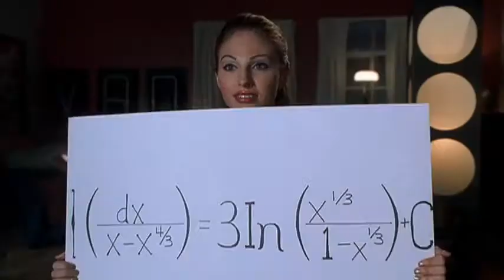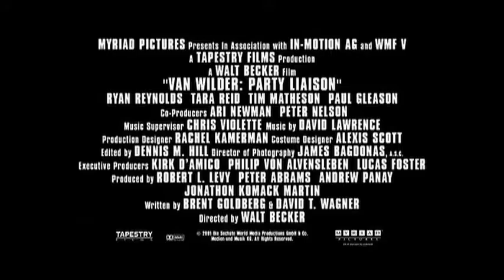Van Wilder: Party Liaison ( Sexy party ) - comedy - 2002 - trailer - VGA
Van Wilder: Party Liaison ( Sexy party ) - comedy - 2002 - trailer - VGA -  Ryan Reynolds, Tara Reid, Tim Matheson, Kal Penn, Teck Holmes, Daniel Cosgrove, Deon Richmond, Emily Rutherfurd, Paul Gleason, Erik Estrada, Curtis Armstrong, Chris Owen, Teresa Hill, Megan Gallagher, Sophia Bush, Walt Becker, Tom Everett Scott, Simon Helberg, Aaron Paul, Heather Charles, Lauren Birkell, Jason Winer, Soren Fulton, Jesse Heiman, Bonnie Morgan, Skyler Stone, Victoria Blackburn, Charlie Talbert, Kim Smith, Gregg Daniel, Sean Gordon, Alex Nesic, Lamar Odom, John Colton, Sean Marquette, Lou Beatty Jr., Brent Goldberg, David Wagner, Lydia Hull, Steffen Schlachtenhaufen, Edie McClurg, Joyce Brothers, Alex Burns, Erik Aude, Shaina Fewell, Nathan Todaro, Greta Valenti, Colin Campbell - 480p